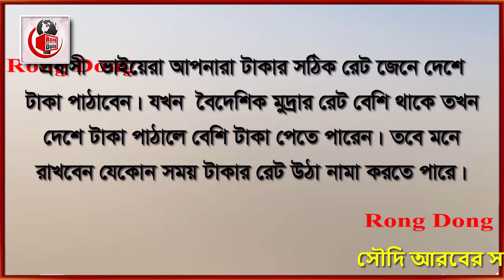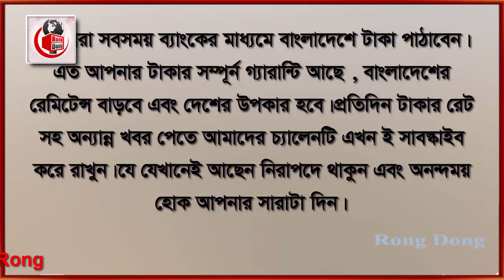সৌদির ইতিহাসে রিয়ালের রেট আজ সবচেয়ে বেশি । Today Money Rate 13-7-2022। সকল দেশের টাকার রেট।